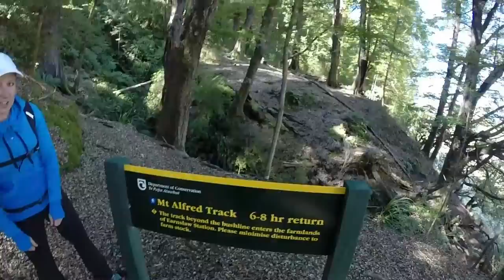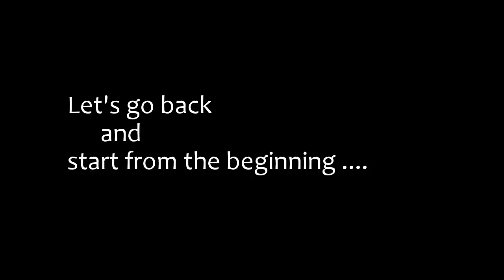New Zealand-Glenorchy-Mt.Alfred 1.375m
Time:
3 - 4 hr one way

Description
A pleasant day can be spent walking up this mountain. The approach is on the Western (Dart) side of the peak - look for a carpark on the right hand side of the road. A good zigzag track climbs three quarters of the way. After this, a marked route can be followed as far as the bushline. Above the bushline this track is steep and exposed. This track is not recommended for young children.

Note: Permission is required from Earnslaw Station for accessing the upper part of Mt Alfred - once you leave the bushline. Please minimise disturbance to stock.